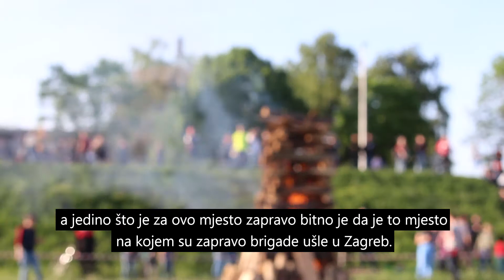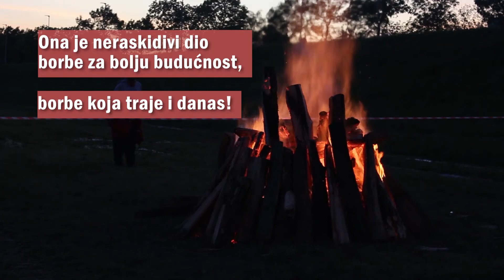Trnjanski kresovi 2021.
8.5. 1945. u grad Zagreb ulaze partizani te ga oslobađaju od fašističkog okupatora i njegove marionetske vlasti. Osam tisuća Zagrepčana boreći se pod crvenom zastavom dalo je svoje živote za slobodu, a još 12 tisuća njih ubijeno je kao žrtve ustaškog terora. U znak sjećanja na pobjedu nad fašizmom, i ove godine zapaljen je krijes.